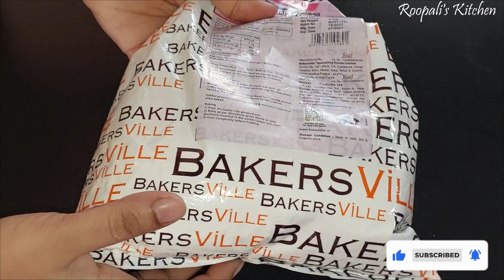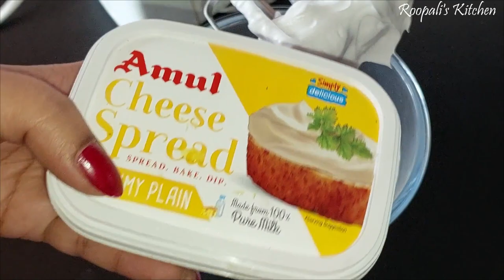Red Velvet Mousse Cake | घर पर आसानी से बनाये Red Velvet Mousse Cake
Hello Everyone,

Welcome to Roopali's Kitchen. I upload videos on daily basis.

Red Velvet Mousse Cake
Red Velvet Cake
Cake
How to bake red velvet mousse cake?
घर पर आसानी से बनाये Red Velvet Mousse Cake
Home baker
Red velvet mousse cake in different style
Mousse cake recipe
Valentine day cake